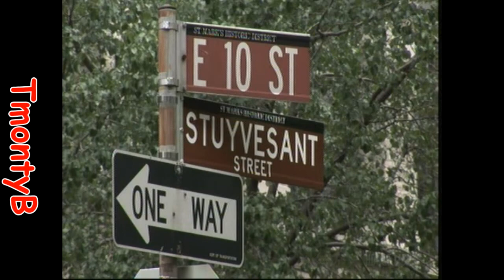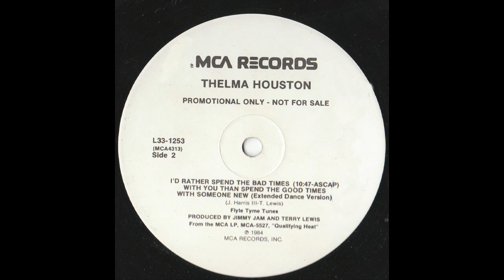Thelma Houston - I'd Rather Spend The Bad Times With You (Extended Dance Mix)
1984. Jimmy Jam and Terry Lewis on production.